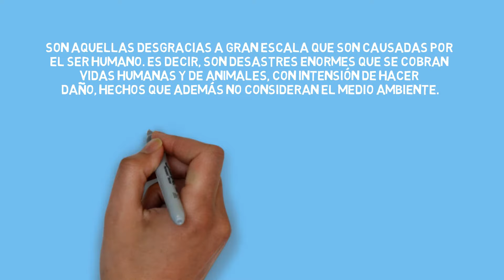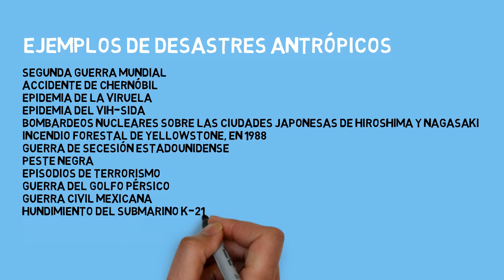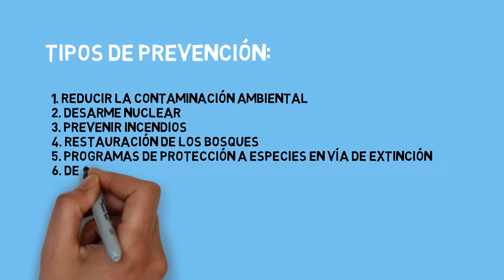¿Qué son los riesgos ANTRÓPICOS? ⚠️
Hola chicos en este vídeo aprenderán que son los riesgos antrópico, también te menciono algunos ejemplos de desastres antrópicos, así como los tipos de desastres Antrópicos, y lo que estos provocan y además de como prevenir los riesgos antrópicos.